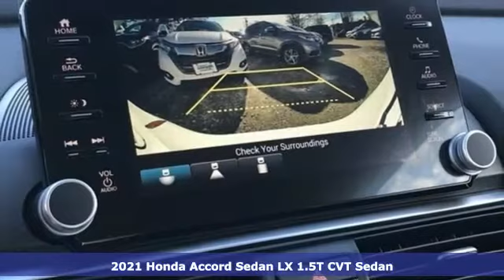New 2021 Honda Accord Teaneck Englewood, NJ #62381 - SOLD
Year: 2021
Make: Honda
Model: Accord
Trim: LX
Engine: 1.5T I4 DOHC 16V Turbocharged VTEC
Transmission: CVT
Color: White
Interior: Ivory
Stock #: 62381
VIN: 1HGCV1F15MA044890
Recent Arrival! Platinum White Pearl FWD 2021 Honda Accord LX 1.5T I4 DOHC 16V Turbocharged VTEC Type your sentence here. TEST DRIVE AT HOME! WE WILL BRING THE CAR TO YOU! within 15 miles, Ivory Cloth.brbrHonda of Tenafly is New Jersey's First Honda dealership established in 1971. Family owned and operated for 48 years, we proudly serve all of New Jersey, New York, Connecticut, Pennsylvania and the entire United States.Call or to schedule your VIP test drive today! All prices plus tax, title, lic, and $699 documentary fee.

Address:
28 County Road